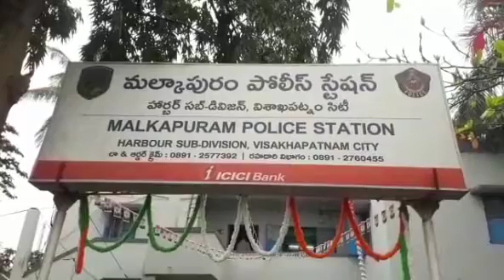HPCL క్యాబ్ డ్రైవర్ గా పగలు, ద్విచక్ర వాహనాల దొంగ గా ద్విపాత్రాభినయంలో విశాఖపట్నం జిల్లా దొరకని దొంగ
*మల్కాపురం పోలీస్ స్టేషన్ పరిధిలో చోరీలకు పాల్పడుతున్న కేటుగాడిని పోలీసులు  అరెస్ట్ చేసి రిమాండ్ కు పంపించారు*

*చోరీలకు పాల్పడుతున్న వ్యక్తికి సంబంధించిన వివరాలను స్థానికంగా ఏర్పాటు చేసిన మీడియా సమావేశంలో క్రైమ్ సి.ఐ  యం. అవతారం వెల్లడించారు*

*విశాఖ జిల్లాలోని పలు పోలీస్ స్టేషన్లతో పాటు మల్కాపురం పోలీస్ స్టేషన్ పరిధిలోని హెచ్ పి సి ఎల్ పార్కింగ్ ప్రదేశం నుండి ద్విచక్ర వాహనాలు తస్కరిస్తున్న పాత నెరస్తుదోకడిని  అదుపులోకి తీసుకున్నట్లు తెలిపారు*

*పార్కింగ్ చేసి ఉంచిన తమ వాహనాలు కనిపించకుండా పోతున్నాయి అని పలువురు పిర్యాదు మేరకు కేసు నమోదు చేసిన పోలీసులు దర్యాప్తు ప్రారంభించడం జరిగిందని పేర్కొన్నారు*

*న్యూ పోర్ట్ పి.ఎస్ పరిధి వెంకన్నపాలెం నకు చెందిన దర్మాల శ్రీను అనే వ్యక్తి గత కొంత కాలంగా హెచ్ పి సి ఎల్ కర్మాగారంలో క్యాబ్ డ్రైవర్ గా పనిచేస్తూ దొంగతనాలు చేస్తున్నాడన్నారు*

*పార్కింగ్ చేసిన వాహనాలు టార్గెట్ చేసుకుని ఎవరు లేని సమయంలో ద్విచక్ర వాహనాలు దొంగిలించి వాడని తెలిపారు*

*ఈ నేపథ్యంలో అతని వద్ద నుండి 7 ద్విచక్ర వాహనాలతో పాటు ఒక ఆటోను స్వాధీనం చేసుకోవడం జరిగిందన్నారు*

*ముద్దాయి చిన్ననాటి నుండి నేర ప్రవుత్తి కలిగివున్నట్లు తమ విచారణలో తేలిందన్నారు*

*కేసు నమోదు చేసిన కొద్ది రోజుల వ్యవధిలోనే నెరగాడిని పట్టుకున్న పోలీసులను సి ఐ అవతారం అభినందించారు*